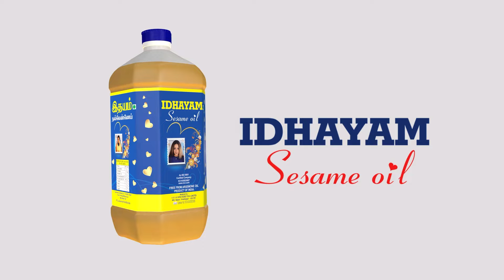பழைய பலத்தை நிரூபிக்கிறது BJP | Exit poll result | NDA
பழைய பலத்தை
நிரூபிக்கிறது BJP | Exit poll result | NDA#